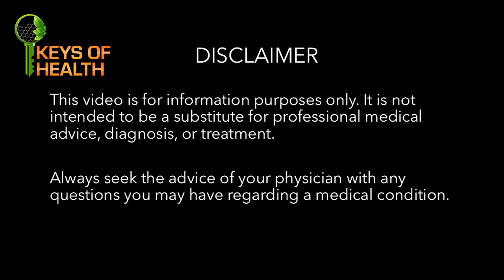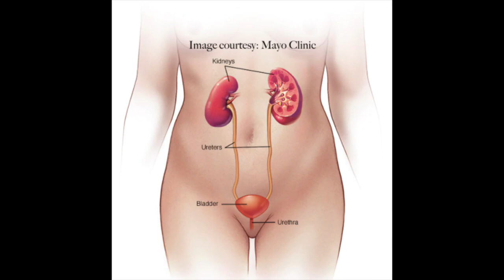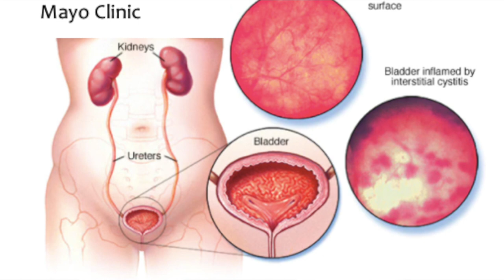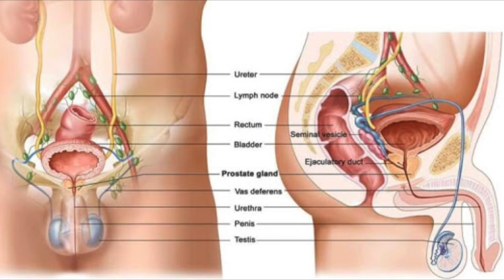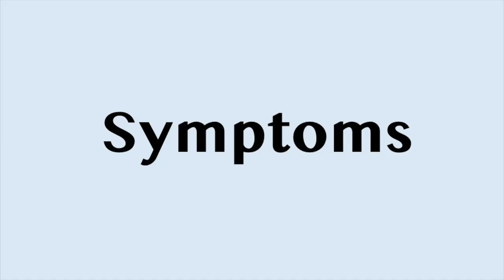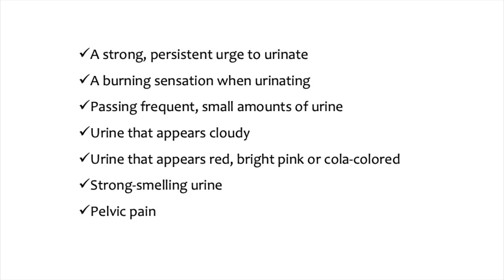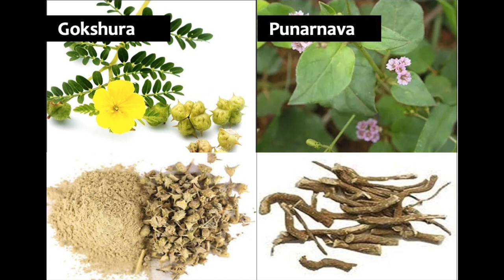Natural Treatment Plan for UTI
UTI (Urinary Tract Infection) is annoying, painful, and completely avoidable. In this video, I share with you a comprehensive plan on how to get rid of UTI for good, and prevent it from recurring.